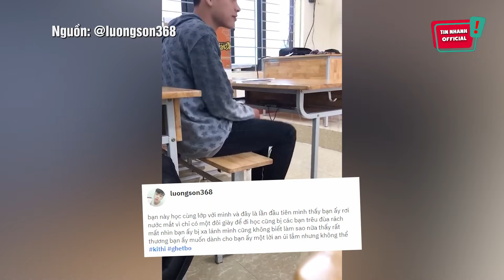Đi học mặc 'ĐÔI GIÀY RÁCH', nam sinh lủi thủi 1 mình vì sợ 'CẢ LỚP XA LÁNH' | Tin Nhanh Official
Đi học mặc 'ĐÔI GIÀY RÁCH', nam sinh lủi thủi 1 mình vì sợ 'CẢ LỚP XA LÁNH' | Tin Nhanh Official | Tin 3 Phút